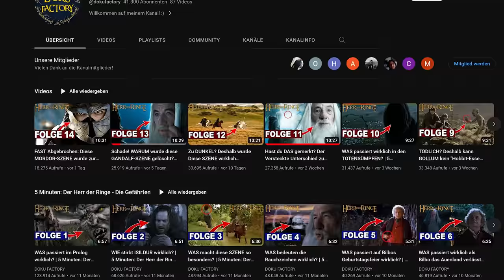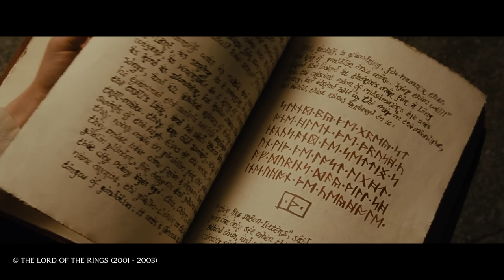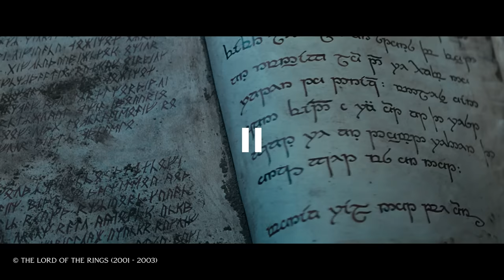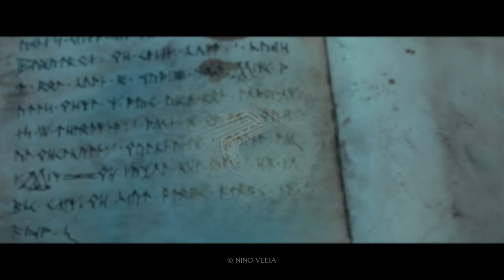Was sind die Flamme von Anor und Udûn? | Buch vs. Film [Part 3]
Endlich geht es weiter mit unserer Analyse zu Die Gefährten. Wenn ihr erfahren wollt, wie der Kampf zwischen Gandalf und dem Balrog eigentlich ablief, warum der Zauberer ein Diener des Geheimen Feuers ist und worum es sich bei der Flamme von Anor handelt, dann bleibt unbedingt dran!

Der Großteil der epischen Hintergrundmusik in diesem Video ist von Martin Egger.

Verwendetes Material:

Artworks:
➤ Siehe Videoeinblendungen

Sound- & Grafikeffekte:
➤ ProductionCrate:

Credits:

➤ Skript: Maurice
➤ Videoschnitt: Danny
➤ Sprecher (1): Danny
➤ Sprecher (2): Philipp
➤ Visuelle Effekte: Maurice, Danny, Isabel, Neo, Jonas
➤ Thumbnail: Philipp

Wenn euch das Video gefallen hat, würden wir uns sehr über einen Kommentar, einen Like oder ein Abo freuen. Wenn ihr Videoideen habt, schreibt diese ebenfalls gerne in die Kommentare!

Wir wünschen euch noch einen schönen Tag, macht's gut und bis bald!

~ Philipp, Danny & Maurice